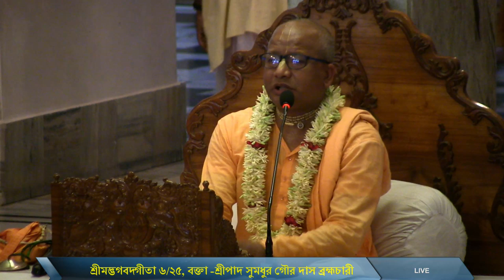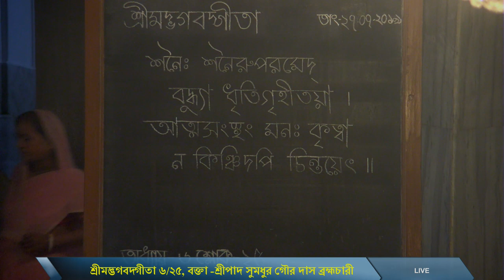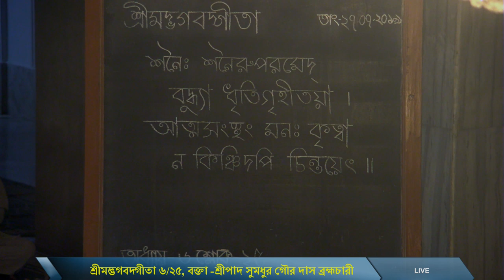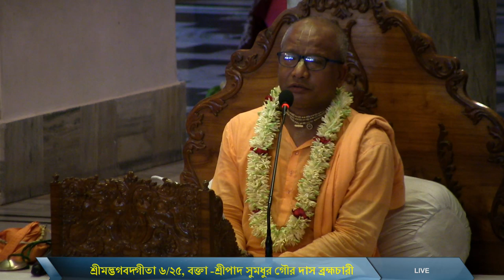শ্রীমদ্ভগবদ্গীতা ৬/২৫, বক্তা - শ্রীপাদ সুমধুর গৌর দাস ব্রহ্মচারী